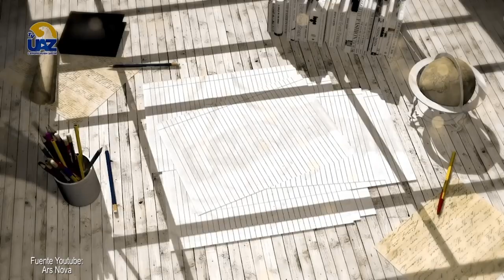"Michel Foucault" Filósofo